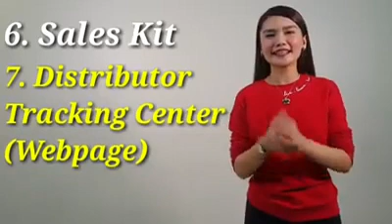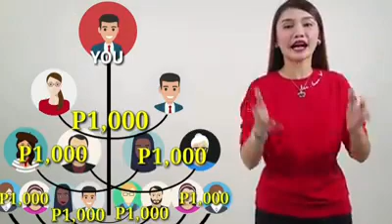Paano bang mag Join sa AimGlobal?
help others